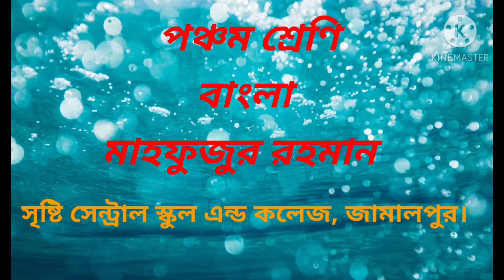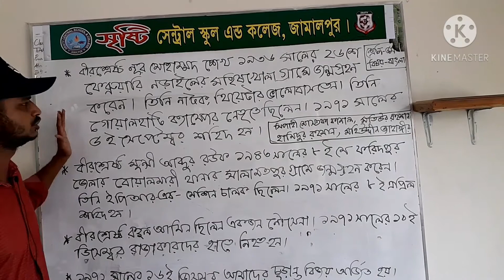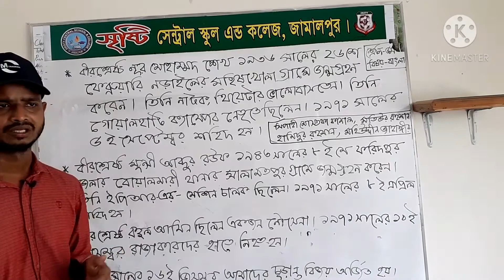পঞ্চম শ্রেণি। বাংলা। মাহফুজুর রহমান।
বীরের রক্তে স্বাধীন এ দেশ।  রিডিং